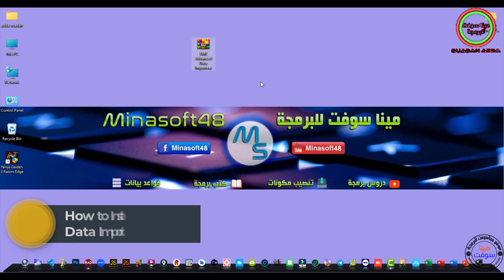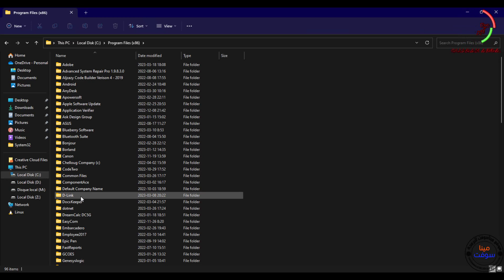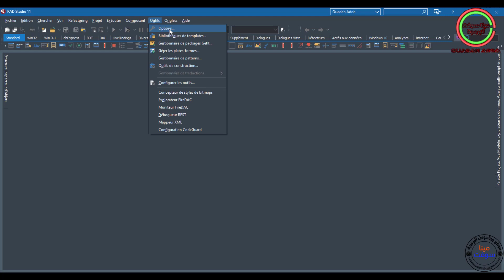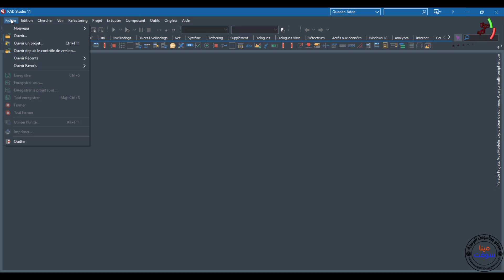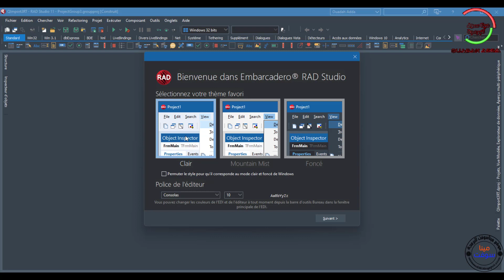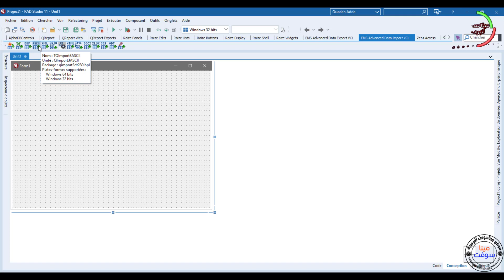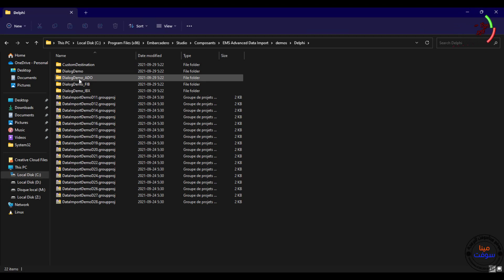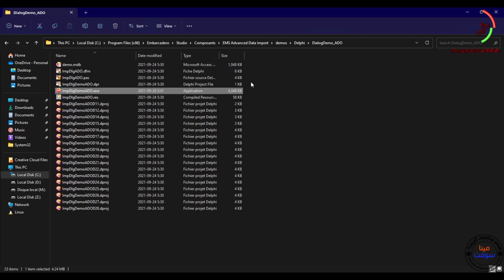Install EMS Advanced Data Import in Delphi 11.3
in This Vidéo I Will Show You How To Install EMS Advanced Data Import in Delphi 11.3  to Import data from Excel, Word ,Html and others ...